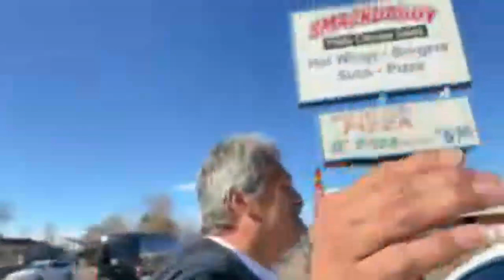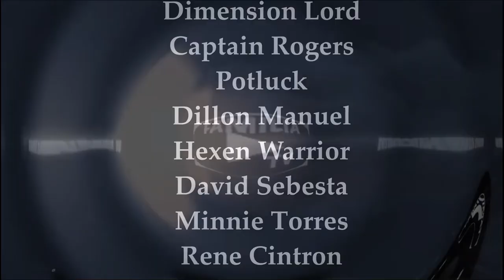QUEEN BITCH & BITCH BOY DMA GET A TASTE OF THEIR OWN MEDICINE & THEY CALL IT BEING HARASSED